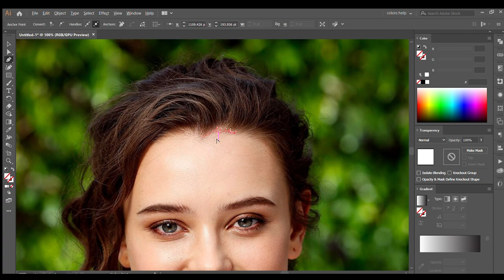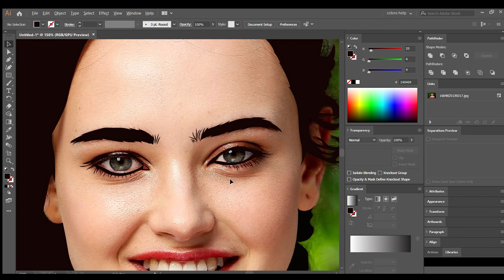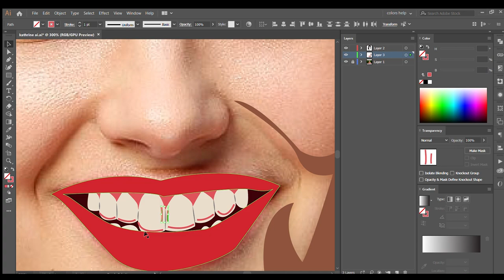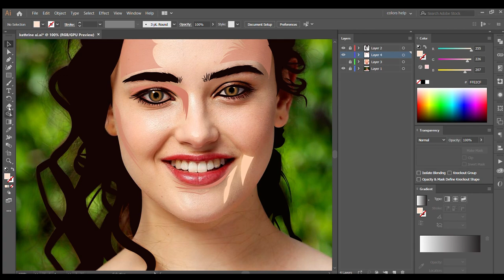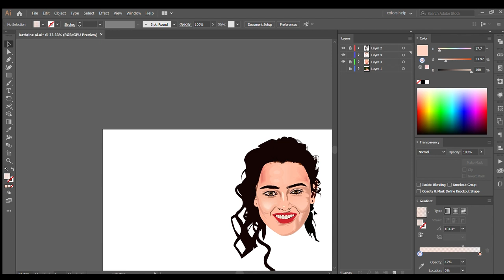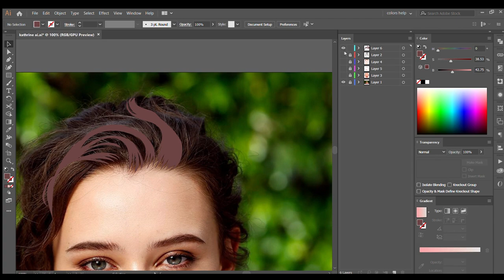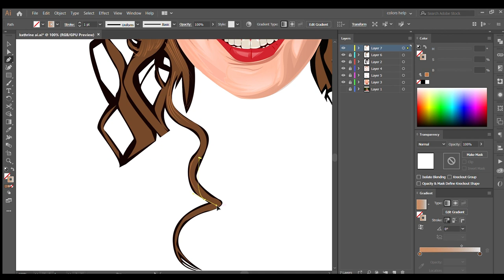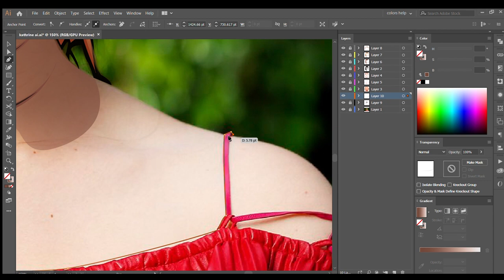katherine langford | Time Lapse | Vector Art Portrait with Mouse | Illustrator | AMview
This video is my most time consuming one.. i put approx. 5 hour or more and i shrank it to just 12 minutes Hope you guys like it...

It's Just 1 click
but meant world to me.

If you have any query related to my work or need any of my artwork or want personalized artwork for your personal or commercial use then...